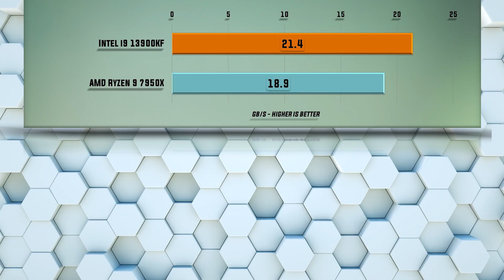13900KF vs 7950X Benchmarks | 15 Tests - Tested 15 Games and Applications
Intel i9 13th 13900KF vs Ryzen 9 7950X | 15 Tests – Which is better CPU? Which one to choose for gaming and for work? 13900K Benchmark again AMD BEST!

i9 13th 13900KF=Intel i9 13th gen 13900K but no iGPU!

CPU Tests:
X265
7-ZIP Compression
VeraCrypt Encryption
X264
Hitman 1080p
Total War Warhammer 1080p
SOTR 1080p
Witcher 3 1080p
Cyberpunk 1080p
Cyberpunk 1440p
Cyberpunk 4K
SOTR 1440p